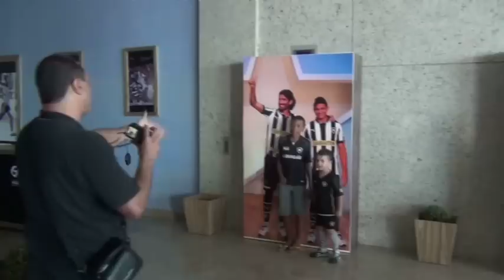Pratas na Casa - Revelações da base levam 10 mil ao Stadium Rio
Numa manhã de sol e sem jogo no Brasileiro, 10 mil alvinegros visitaram o Stadium Rio para conhecer a parte interna do estádio. Os torcedores foram recebidos pelos talentos revelados na base alvinegra que hoje atuam pela equipe principal.